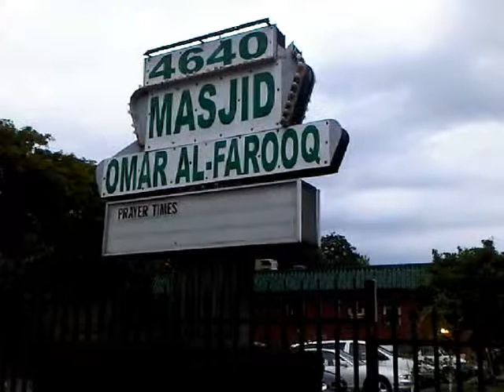HiMY SYeD 30masjids Masjid Omar Farooq 4640 Kingston Road Scarborough Toronto August 24 2011